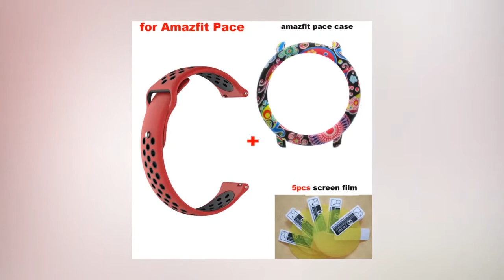BEST Amazfit Pace Bracelet Strap for Xiaomi Huami Amazfit Pace Correa Watchband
New Best Amazfit Pace Bracelet Strap for Xiaomi Huami Amazfit Pace Correa Watchband

Description:

New Soft Strap For Tomtom 3/2 runner watch Silicone Watch Band Watchstrap for TomTom 2/3 Multi Sport / Cardio GPS Watch

Search Key:
smart car
smart electrics
smart electric
smart technologies
Smart Home
smartwatch samsung
smart watch price
smartwatch fossil
smartwatch samsung
smartwatch apple
pixel smartwatch
studio smartwatch
samsung smart watch reviews
sleek smartwatch